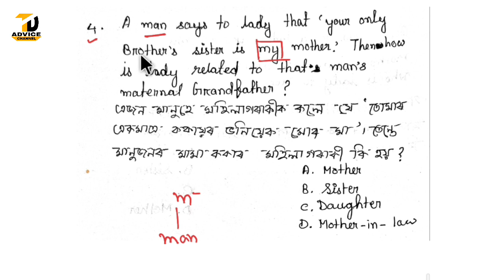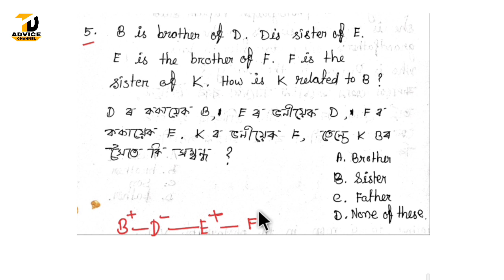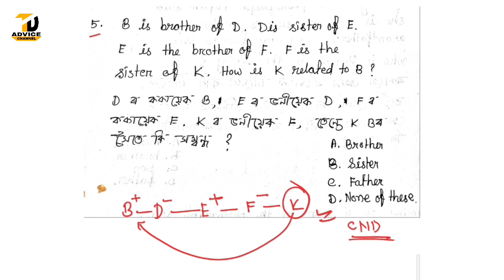Assam Police Written Exam 2022//Blood Relation 2//Reasoning Trick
Assam Police Written Exam 2022//Blood Relation 2//Reasoning Trick ‎@TD ADVICE

বদমাচ নিয়ম:-

ত্ৰিভুজ:-

মুদ্ৰা(Coins):-

assam police written test question
paper
assam police recruitment 2020
assam police